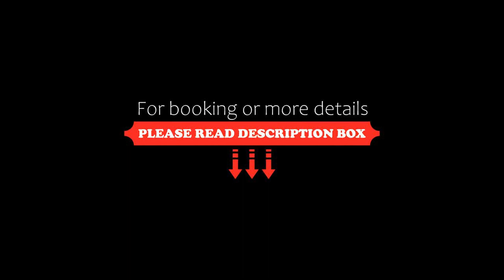Merrow Cottages Forest Edge, Mount Dandenong, Australia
About Property:
Featuring a spa bath, Merrow Cottages - Forest Edge is set in Mount Dandenong. This property offers access to a patio, free private parking and free WiFi. The property is non-smoking and is situated 33 km from Dandenong Train Station.

This air-conditioned villa comes with a seating area, a TV, a DVD player and a fully equipped kitchenette with an oven. Towels and bed linen are featured in the villa. For added privacy, the accommodation features a private entrance.

A continental breakfast is...
Property Type: Hotel
Address: 21-23 Hume Lane 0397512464, 3767 Mount Dandenong, Australia
Searching For
1. Merrow Cottages Forest Edge - Mount Dandenong - Australia
2. Merrow Cottages Forest Edge - Mount Dandenong - Australia Address
3. Merrow Cottages Forest Edge - Mount Dandenong - Australia Rooms
4. Merrow Cottages Forest Edge - Mount Dandenong - Australia Amenities
5. Merrow Cottages Forest Edge - Mount Dandenong - Australia Offers and Deals
Audio Credit:
Track Title: Reasons To Hope
Artist: Reed Mathis